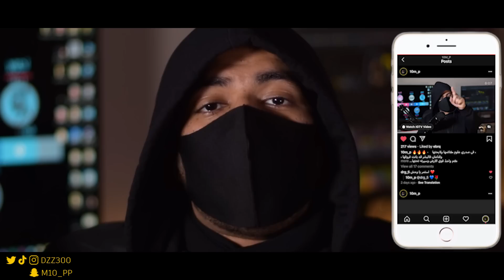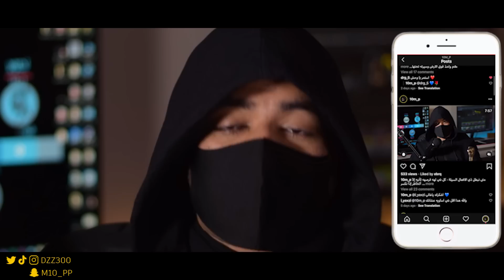أقوى ملك خافت منه الجن | وحَكَم كل المخلوقات 😱 #2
سُبْحَانَكَ اللَّهُمَّ وَبِحَمْدِكَ ، أَشْهَدُ أَنْ لا إِلهَ إِلَّا أَنْتَ أَسْتَغْفِرُكَ وَأَتْوبُ إِلَيْكَ رابط الانتساب في القناة :

🔷 فعل جرس التنبيهات (  🔔  ) عشان يجيك اشعار بالجديد